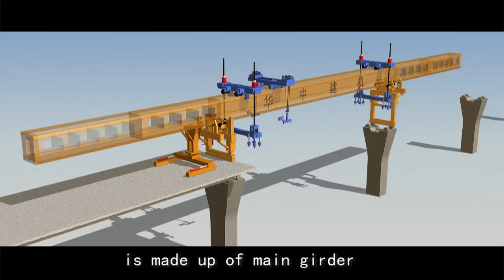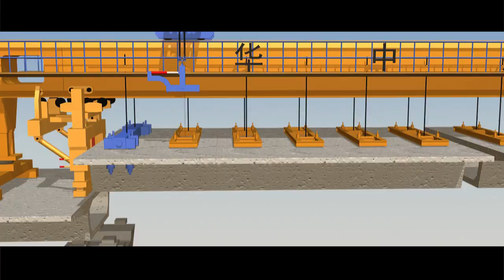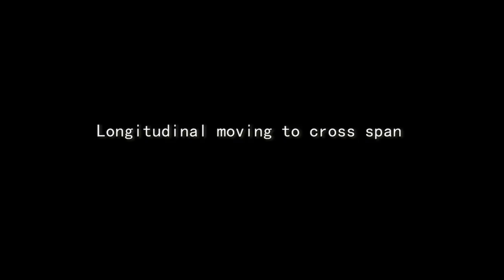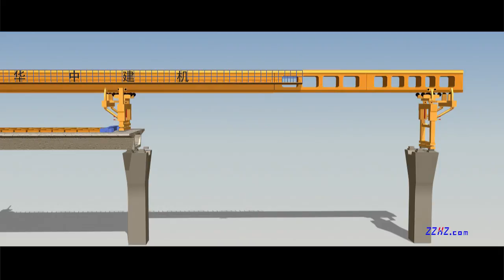Segment assembled launching gantry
Segment assembled launching gantry for highway